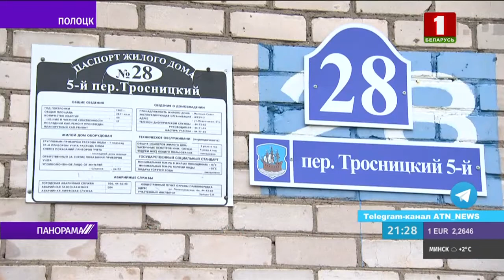Земля из-под ног: в Полоцке под жилым домом вода размывает фундамент. Панорама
В Полоцке из-за отсутствия канализации дождевая вода уходит под фундамент. Под воздействием влаги грунт просел. А дом стал трещать по швам. В подвал ведут разломанные ступени, стена между подъездами висит в воздухе. Прямых углов в геометрии дома не найти. «Танцующие» стены начали расшатывать и лестничные пролёты. Оставаться с проблемой один на один жильцы не захотели – обратились в исполком. Но оно к результату не привело.